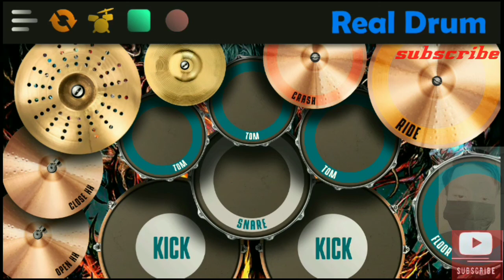Dj Sholawat Antassalam ll REAL DRUM terbaru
Dj Sholawat Antassalam Full Bass Terbaru 2020
12 september 2021